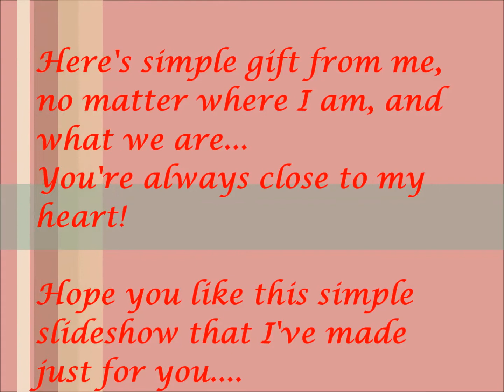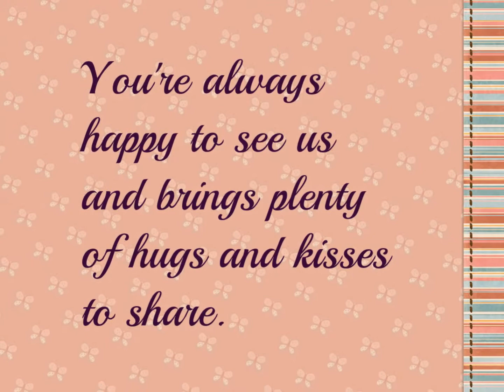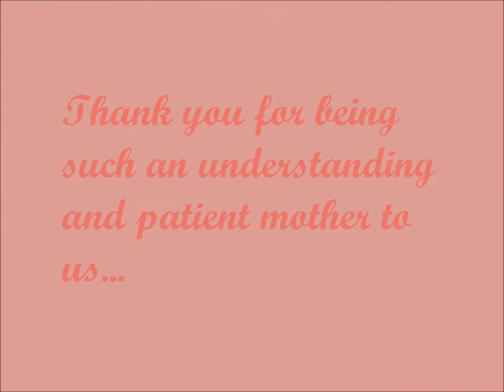Missing Mama in Heaven...